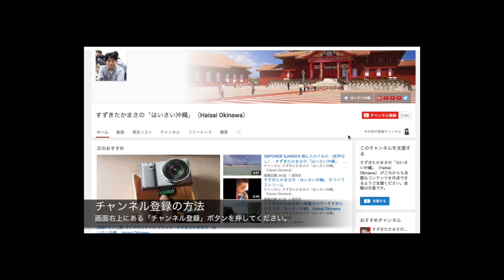【DQH2】ドラゴンクエストヒーローズ２双子の王と予言の終わり #14 初めての全滅... - すずきたかまさのゲーム実況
すずきたかまさ「はいさい沖縄」のゲーム実況は『すずきたかまさの「はいさい沖縄」』から独立したゲーム情報動画チャンネルです。マインクラフトを始め、モンスト（モンスターストライク）や星のドラゴンクエスト、パズドラ等など...PS4ではドラゴンクエストヒーローズ、Call of Duty BlackOpsやStar Wars Battlefront等の様々なゲームを紹介しています。

▼マインクラフトマルチプレイ仲間募集中！
参加方法は...
・ニコ生コミュニティへの参加をお願いします。イベントなどの情報はこちらでアナウンスします
・自己紹介を書く（その時に自分のチャンネルも紹介してね）

チャンネル相互登録は現在おこなっておりません。

まで！！

音楽素材は
おとわび